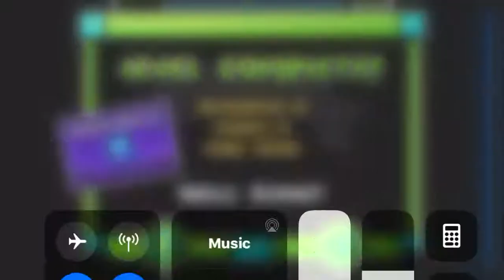Buglo 100% by Janucha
Song: Reapers
By: DJVI
Song ID: 714209
Level ID: 57546756
Level by: Janucha
So I decided to complete buglo bc I was bored lol anyway have fun watching! :)